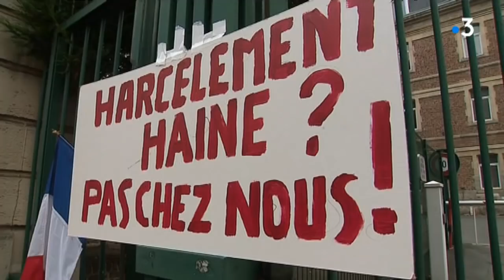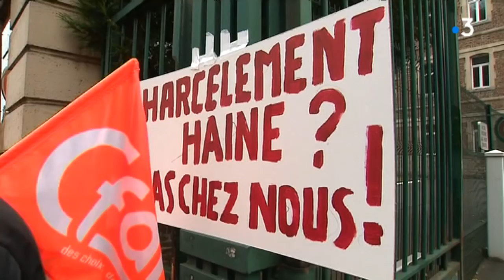Lille : un capitaine de la gendarmerie accusé de harcèlement moral, de racisme et d'homophobie